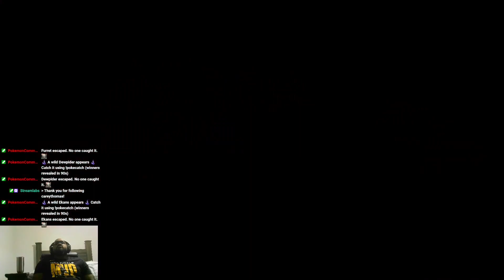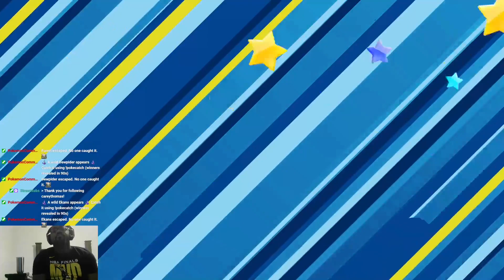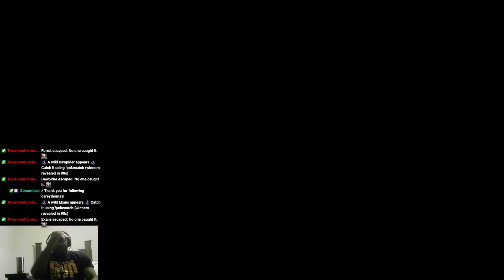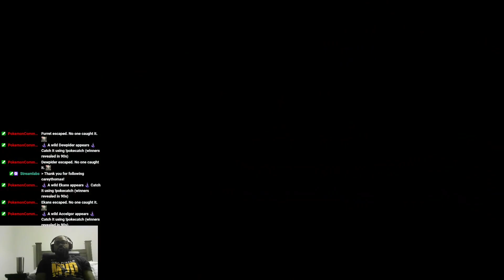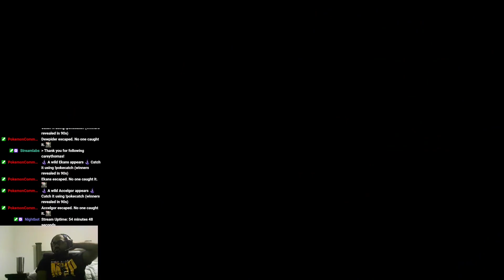King Calamari | Super Mario RPG E12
Episode 12 of the playthrough of the story mode in Super Mario RPG.